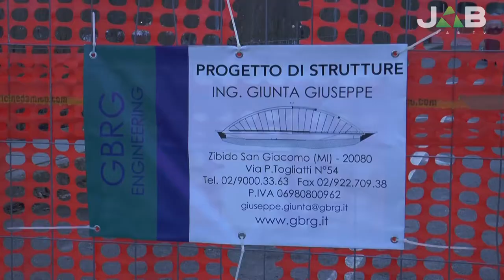Ponte pericolante a Salice Terme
Servizio del novembre 2014

Riprese e montaggio: Marco Cignoli
Produzione: Jab Media